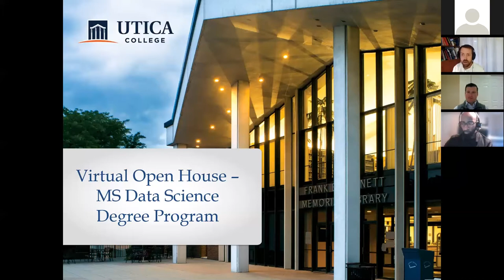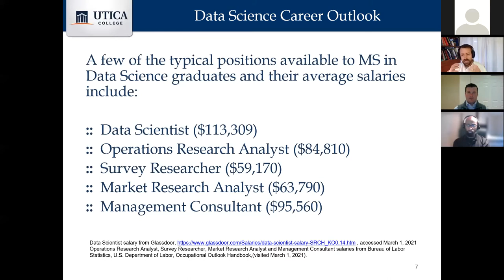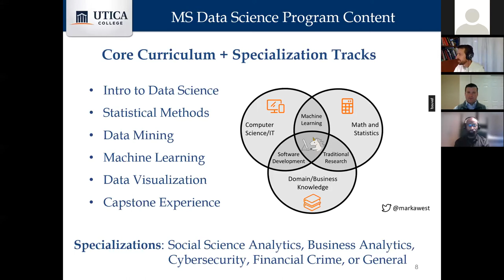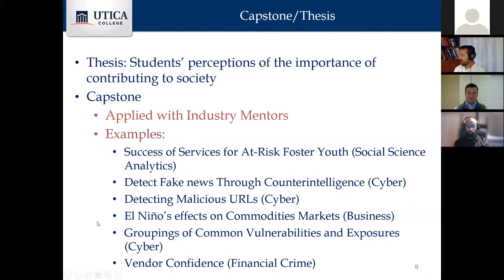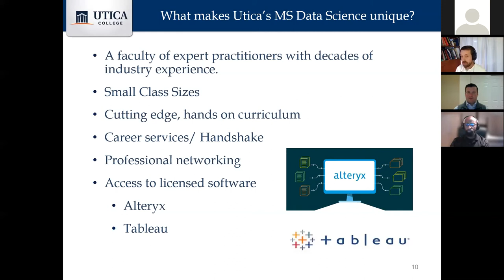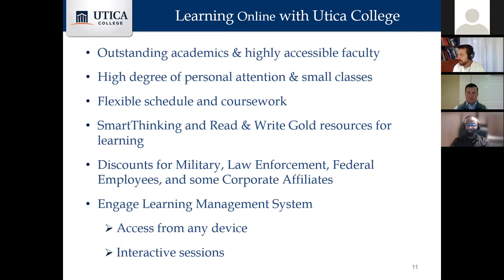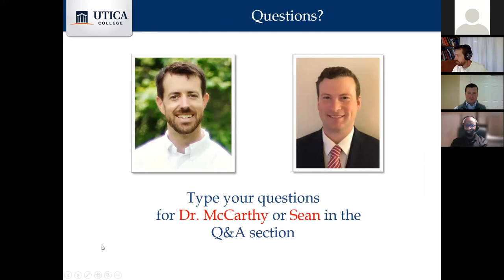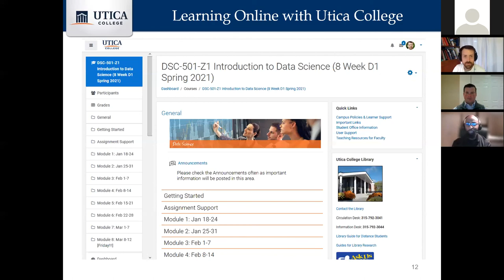M.S. in Data Science Virtual Open House Webinar (March 2021) | Utica College Online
Utica College hosts a series of live, free virtual open house events for our online programs. We welcome you to learn more about the online M.S. in Data Science program.

Our esteemed faculty members provide an overview of the program and offer unique insights on curriculum, expectations, learning outcomes and student support. Hear first-hand student experience and career outlook from our alumni. All open houses are one hour with the last 20 minutes dedicated to questions and answers. We invite you to watch now.

Located in the heart of Central New York, Utica College is a comprehensive, independent, private institution. Utica College offers regionally accredited online Certificate, Bachelor's, Master's, and Doctoral degree programs in a variety of health care fields, as well as Cybersecurity, Fraud, Economic Crime and Business Administration.